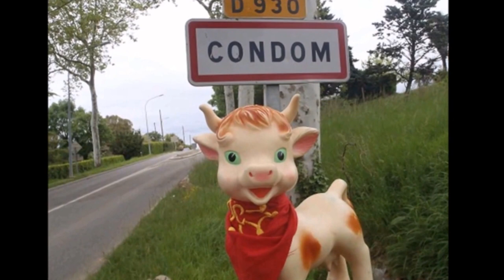Les Trous Gascons au Festival des Bandas et Peñas de Condom 2016 "La Hèsta"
"La Hèsta" interprétée par Les Trous Gascons la Banda d'Estramiac (32 Gers) au Festival des Bandas et Peñas de Condom 2016.

"La Hèsta" est une chanson du groupe de musique gascon-béarnais Nadau (Los de Nadau).